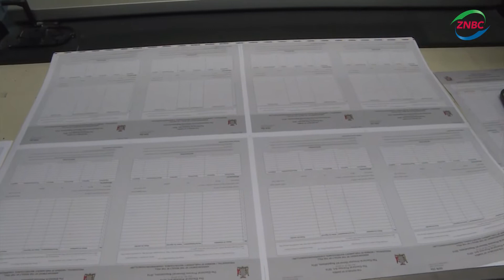BALLOT PRINTING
Printing of GEN 20 forms for the 2021 General election has started.

The GEN20 form is a security document that is used by presiding officers to record and announce results from polling stations.

The printing is being done in DUBAI,  United Arab Emirates.

Briefing Journalists in DUBAI today, Electoral Commission of Zambia -ECZ- Director, Electoral Operations, ROYD KATONGO said GEN20 forms will be distributed to all the 12,152 polling stations countrywide.

Mr. KATONGO also disclosed that printing of presidential and parliamentary ballot papers has progressed, while printing of ballots for Mayoral and Council Chairpersons has been completed.

He also said election materials such as posters and lists of voters per polling station will also be printed to aid voters.

Earlier ECZ Vice Chairperson EMILY SIKAZWE said the -UPND- representative RICHARD NJOLOMBA has joined stakeholders in DUBAI witnessing the printing of ballot papers.

Mr. NJOLOMBA takes over from LINDA NKONDE who has been representing the party.

The patriotic Front is represented by its Deputy National Chairperson DAVIES CHAMA.

Meanwhile, the Electoral Commission of Zambia -ECZ- has spent over 40 million Kwacha to pay Zambian companies contracted to print voter education materials.

ECZ Head of Procurement DABSON MWALE, said contrary to assertions that all printing contracts are given to foreign companies, the commission has been working with Zambian companies for years.